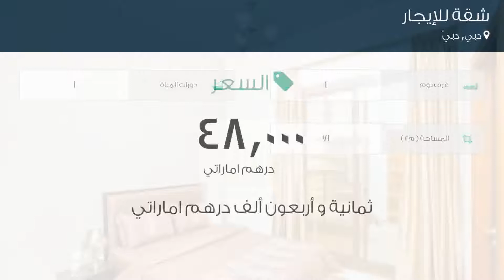شقة للإيجار في أوليفا شارع 6, دبي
تفاصيل العرض:-

رقم: 4235277

ميزات:-

1 الغرف, 1 عدد دورات المياه, مسبح, تكييف مركزي